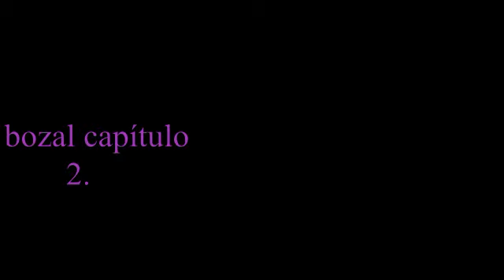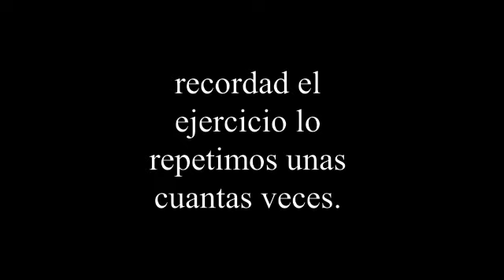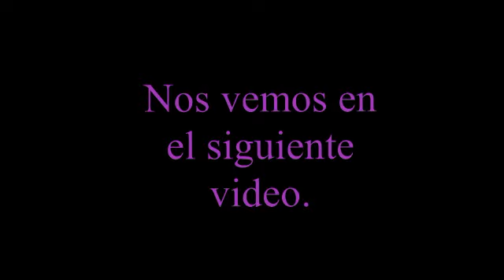Bozal capitulo 2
En este segundo video seguiremos acostrumbrando a nuestro perro al bozal ahora ya se lo dejaremos un poquito más de tiempo puesto, siempre en ejercicios cortos y con algunas repeticiones.